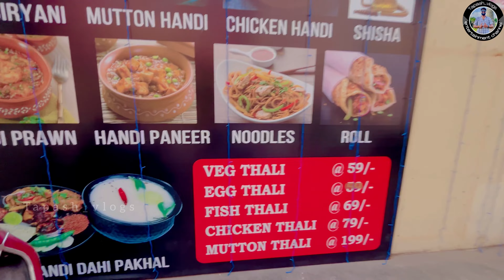BEST PLACES TO EAT Authentic Odia Thali IN BHUBANESWAR || ମାଟିହାଣ୍ଡି Pakhala || 13 Items Only Rs.99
𝐇𝐞𝐥𝐥𝐨 𝐅𝐫𝐢𝐞𝐧𝐝𝐬 𝐉𝐚𝐲 𝐉𝐚𝐠𝐚𝐧𝐧𝐚𝐭𝐡.
Mo Golden Kitchen
Address: Plot no-135, Ground floor, District Center, Chandrasekharpur, Bhubaneswar, Odisha 751016
Hours: